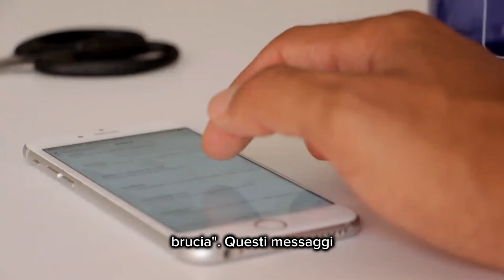Choc a Fuori dal Coro: Minacciata di morte la giornalista in diretta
❗IMPORTANTE❗
PER RICHIESTE DI COLLABORAZIONI PUBBLICITARIE:
invia una mail  e verrai contattato il prima possibile: